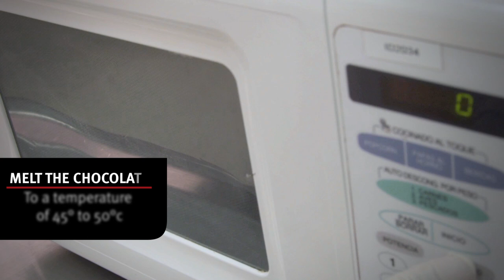How to temper Dark Chocolate? | Luker Dark Chocolate Ingredients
Our Master Chocolatier Emmanuel Hamon teaches us how to temper Dark Chocolate. Emmanuel Hamon is a French international pastry chef.

He is currently an international pastry consultant and creator of French Touch located in Kyiv.